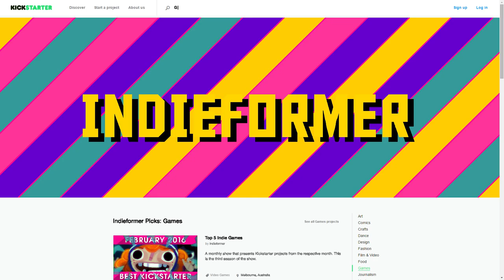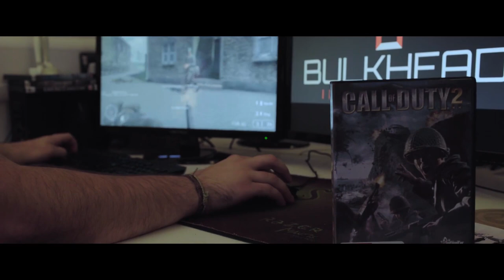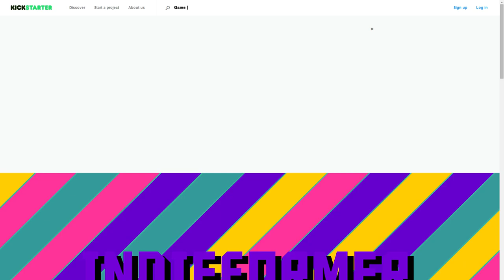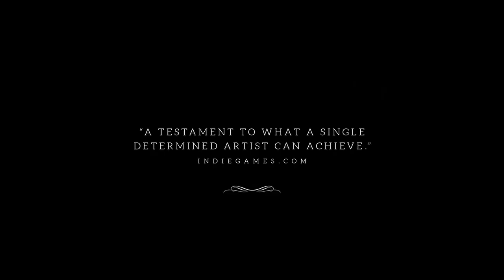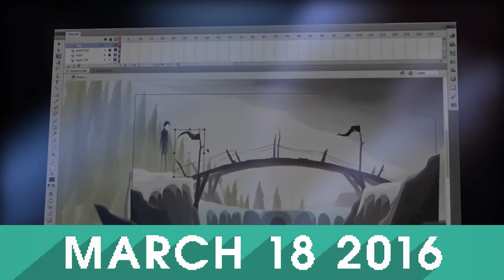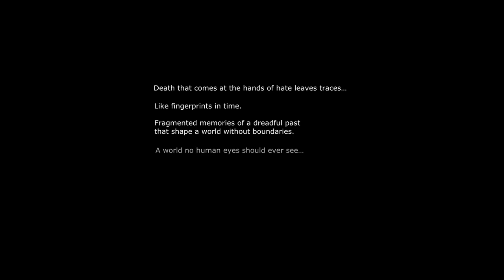Top 7 Indie Games on Kickstarter - February 2016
Prepare to be Indieformed, as we countdown the best games on Kickstarter this February. You'll be able to back the games that you want made or just get a glimpse at some of the most exciting Indies in the works. Either way, be sure to stay and watch!

RECAP

TOP 7